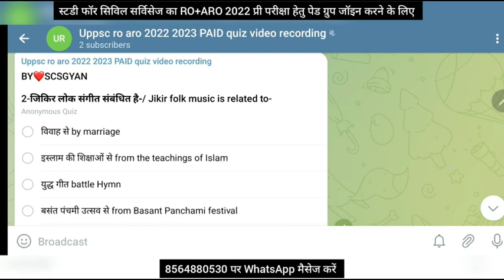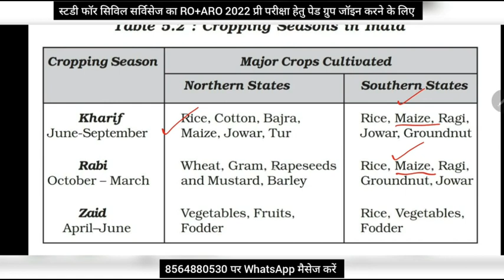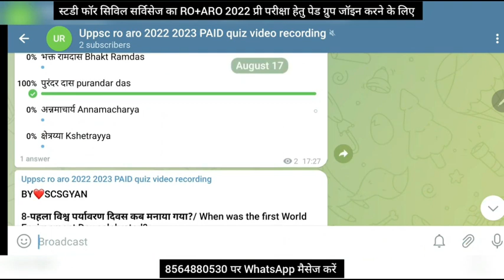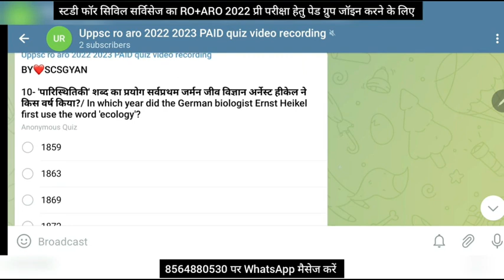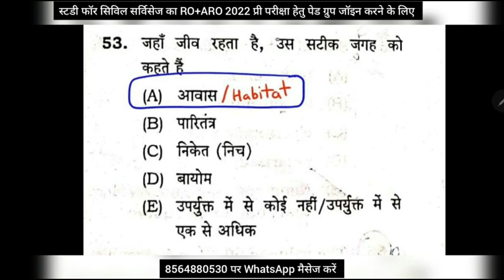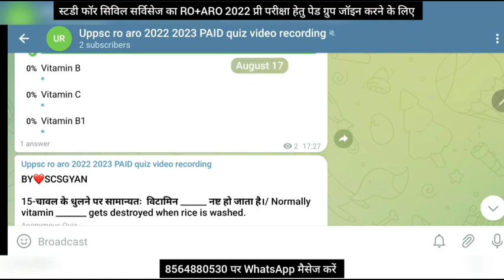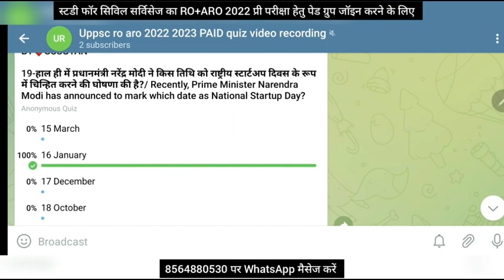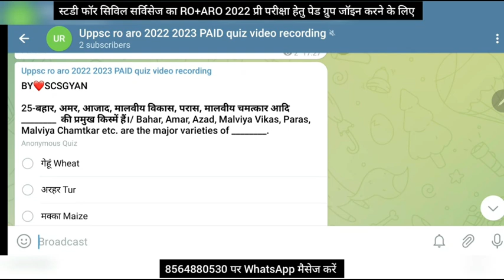ro aro 2022 2023 paid quiz most expected questions practice test set 3 by study for civil services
ro aro 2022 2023 vacancy notification ro/aro full preparation expected questions scs paid quiz
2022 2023 vacancy notification full preparation lecture wise paid module free online video classes strategy for samiksha adhikari and sahayak samiksha adhikari syllabus pattern hindi and gs age limit eligibility booklist books notification kab aayega ? kitni posts aayengi ? vacancy details of uppsc ro/aro o level equivalent number of posts exam date
0:00 intro
0:10 uppsc uppcs ro aro 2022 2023 gs paid quiz most expected questions practice by study for civil services
0:20 ro aro 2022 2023 vacancy ro aro ki taiyari kaise kare karein
0:30 uppsc ro aro 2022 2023  notification
0:40 uppsc ro aro 2022 vacancy
0:50 up ro aro notification
1:00 ro aro preparation
1:10 ro aro ki vacancy 2022
1:30 uppsc ro aro syllabus 2022
1:40 ro aro ki vacancy 2022 in hindi
1:50 ro aro new vacancy 2022 eligibility
2:00 ahc ro aro new vacancy 2022
2:20 ro aro 2022 syllabus
2:30 ro aro 2022 eligibility
2:40 ro aro ki vacancy kab kab aati hai
2:50 ro aro 2022 ki taiyari kaise kare
3:00 ro aro ki vacancy 2022
3:30 ro aro  exam preparation 2022
4:00 ro aro  previous year question paper
4:20 samiksha adhikari vacancy 2022 syllabus pattern complete strategy
4:40 indian history for ro aro mains polity rajvyavastha itihas geography bhugol economy arthvyavastha current affairs science vigyan environment paryavaran miscellaneous census population
4:50 full syllabus of ro aro  gs 1. General Science, 2. History of India, 3. Indian National Movement, 4. Indian Polity, Economy & Culture, 5. Indian Agriculture, Commerce and Trade, 6. Population, Ecology and Urbanisation (In Indian Context) 7. World Geography and Geography and Natural
Intelligentsia.
5:00 ro aro hindi syllabus General Hindi (Preliminary Examination)